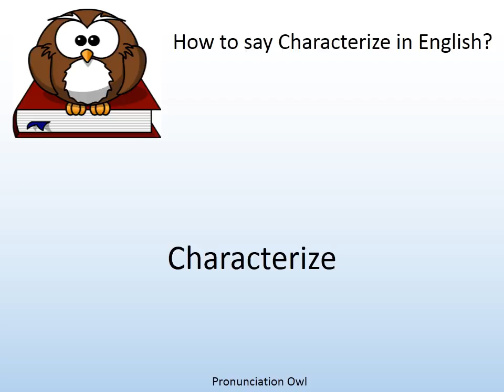How to say Characterize in English? - Pronunciation Owl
How to say Characterize in English? Learn the pronunciation of Characterize!